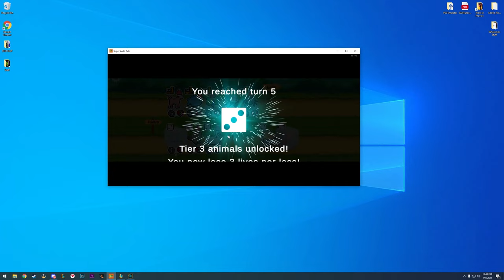Super Auto Pets Ezreal Kill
Gosh im so good i can play 2 games at once